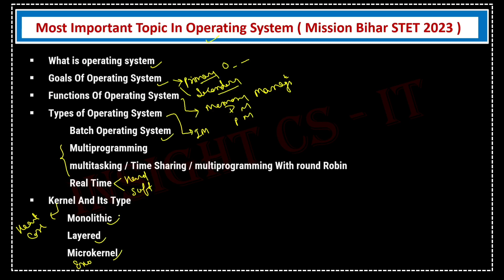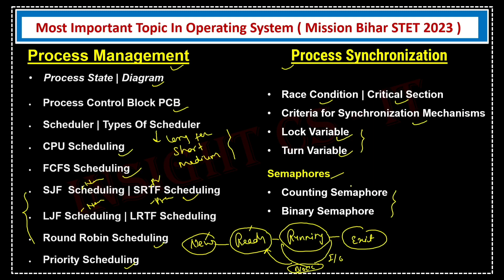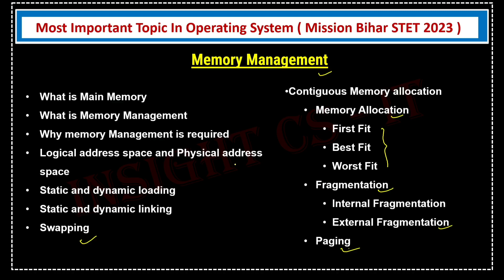Mission Bihar STET 2023 | Syllabus And Most Important Topic In Operating System इसको करके ही जाना है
( Telegram Channel ), Join Telegram Group For Question Discussion,,,, Bihar STET (Computer Science )
Do Follow 👆

(BIHAR STET, COMPUTER SCIENCE QUESTION PRACTICE )